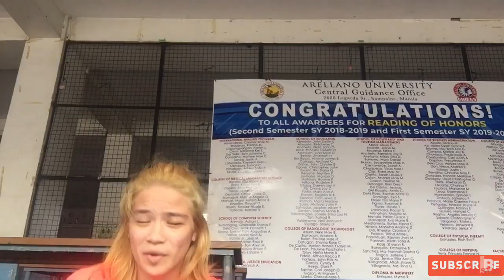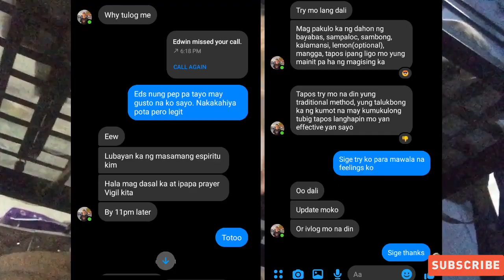Challenges from my peppies 🎀